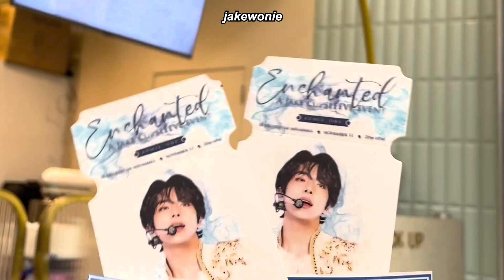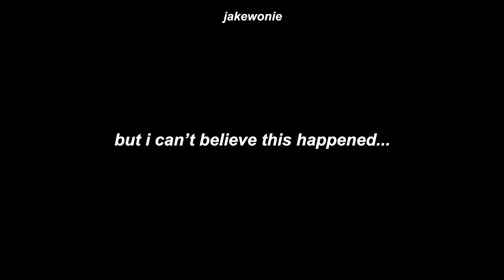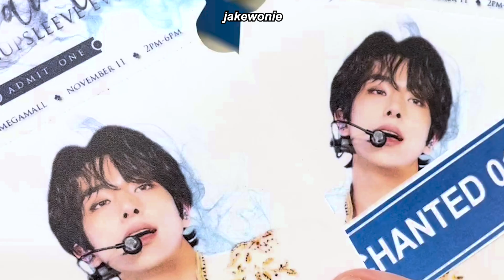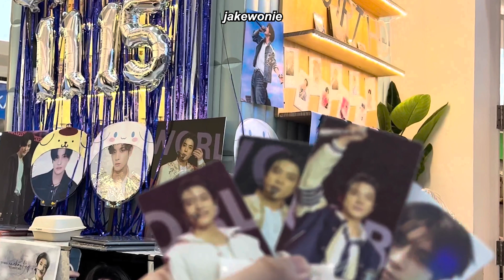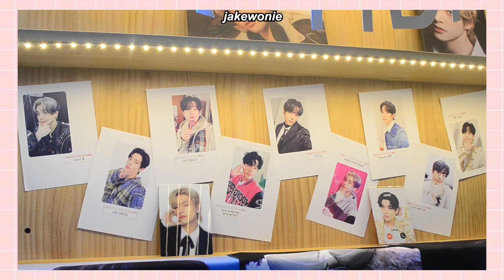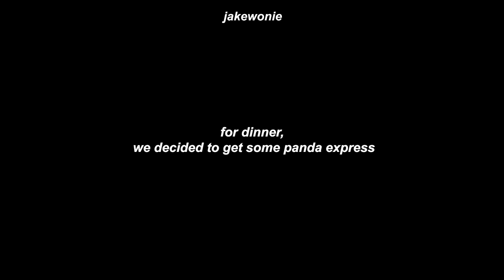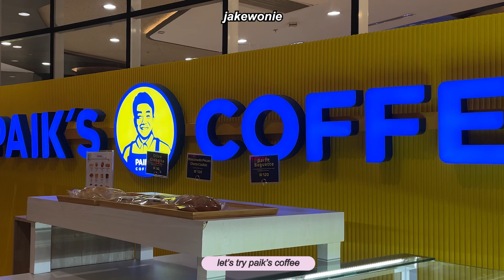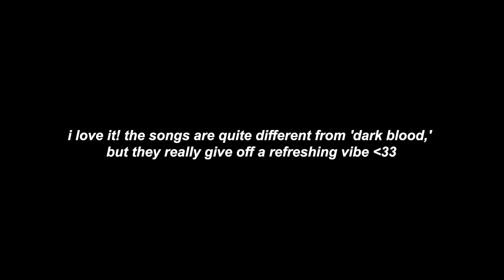[엔진로그 | ENGENE-loG] 🧡: went to a jake cupsleeve event 🐶, cafe, enhypen orange blood cb🍊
yoi ~ here's a new engene vlog ( 엔진로그 ) ! so i went to a jake cupsleeve event ( 제이크 생일 카페 이벤트 ) cafe, and celebrated enhypen orange blood comeback!

and what do you guys think of the sweet venom mv? i really love the vibe of of it and the rest of the album!

anyways, enjoy watching ~ and i'll be doing more engene vlogs soon! :)